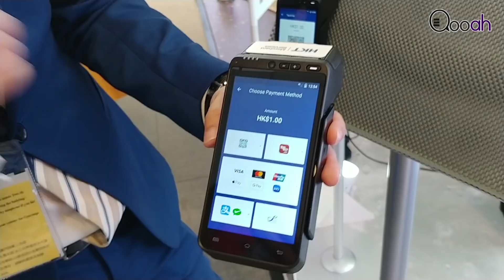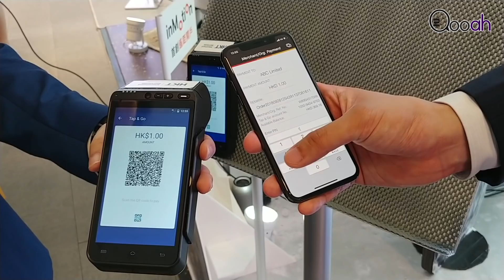HKT 「智能POS」配合「轉數快」服務操作示範